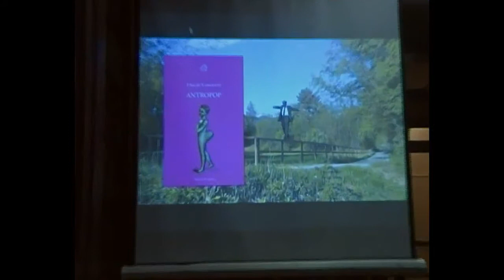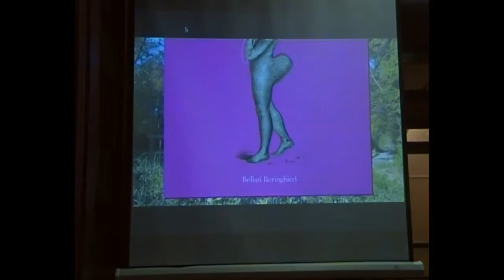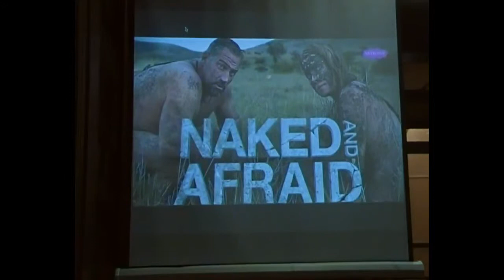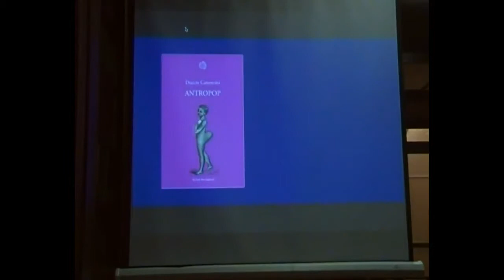LPND XX Canestrini 01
Leggere per non dimenticare XX Stagione 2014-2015
Presentazione del libro "Antropop" di Duccio Canestrini
introduzione di Giusi Ferreri